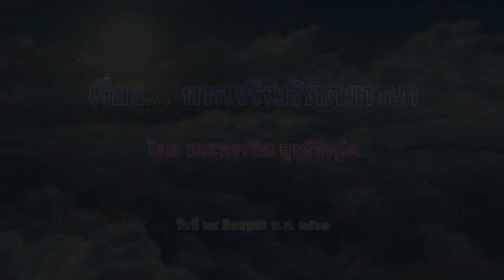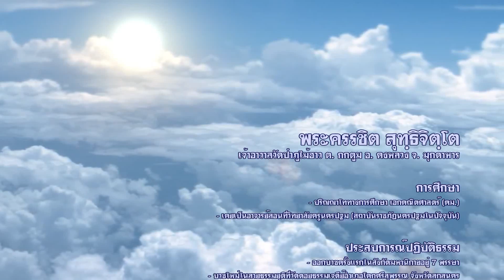พระครรชิต สุทธิจิตโต - การเจริญจิตตภาวนา (29/8/2561)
โครงการ...จิตตภาวนา
วันที่ 28-30 สิงหาคม พ.ศ.2561
พระครรชิต สุทธิจิตโต